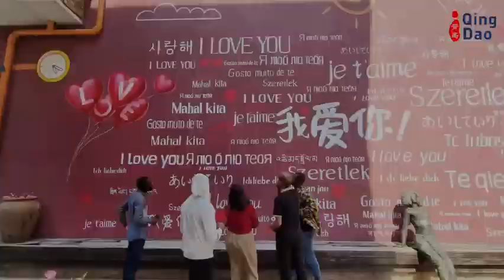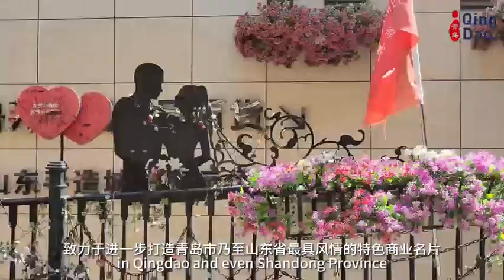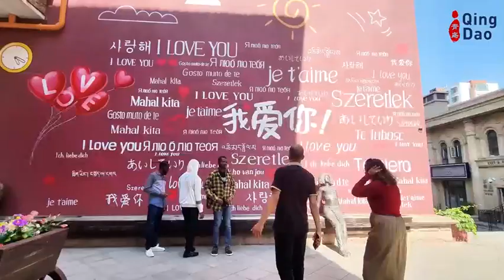Foreign Friends Walk into Lubang International Style Street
Lubang International Style Street—— Although it is thousands of miles away from Europe, there are ancient and classic European architecture, which lets you feel the exotic atmosphere that comes upon you while walking on the street.